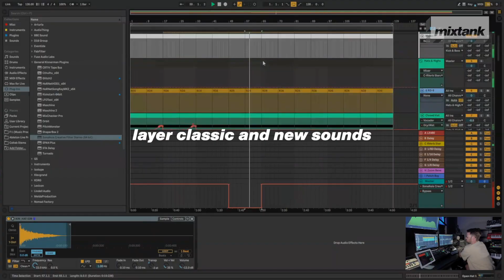The Sound Of.. Kinnerman [MTP025]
Making his debut on the Mixtank, we’re In Session With… Kinnerman for a very special two-part masterclass that features a complete track walkthrough of “Higher” - his forthcoming single for Mixtank Records - and a ‘track-from-scratch’ session that showcases every step of his creative process.

With releases on Kaluki, Toolroom and elrow supported by the scene’s biggest names, his masterclass offers a unique insight into his approach to production and the techniques he uses to craft tracks that span the electronic music spectrum, from Tech-House to the progressive breaks of “Higher”.

Working in Ableton, his 140-minute masterclass will teach you a range of essential skills to help you develop your sound as well as your workflow.

You will learn:
- A creative approach when starting a new project and creating a track from scratch
- How to use an iPad in the production process to add an extra layer of interactivity with sounds and FX
- How Kinnerman takes a single idea or groove and turns it into a full and varied track arrangement
- A hands-on way to use Ableton that allows you to harness your inspiration when writing music and quickly develop new ideas on-the-fly